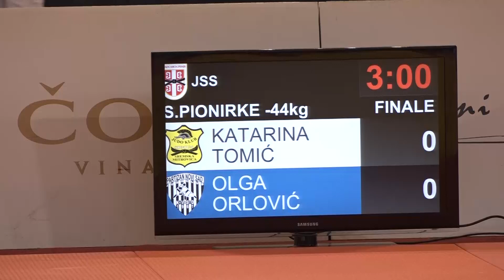Katarina Tomić SRM Olga Orlović PBG 1:0 -44kg PrvenstvoSrbijeStarijiPioniri2020 Finale